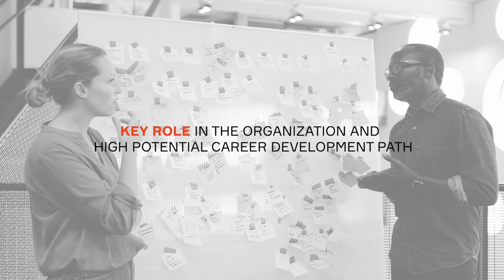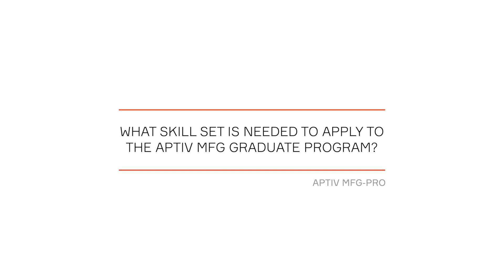Aptiv's Manufacturing Graduate Program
MFG-PRO was designed to help you start off your international career in the Automotive Industry 4.0. Joining the program will enable you to develop your leadership potential through various assignments in different locations.